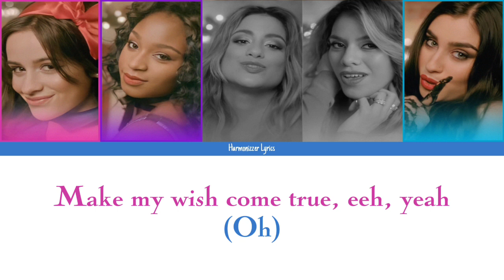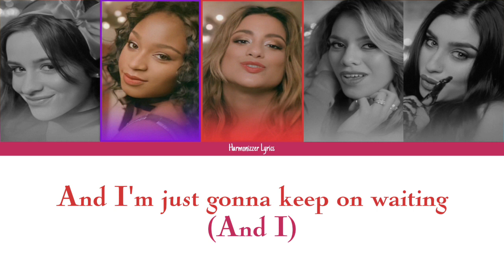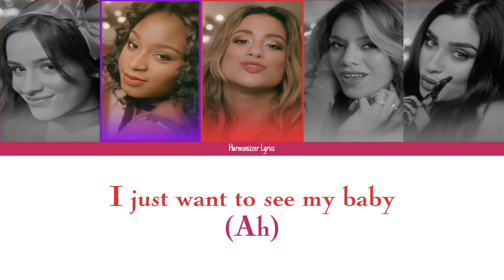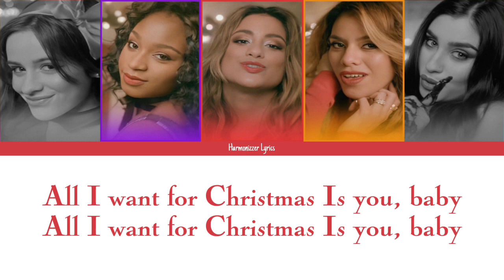Fifth Harmony - All I Want For Christmas Is You (Color Coled Lyrics) | Harmonizzer Lyrics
All I Want For Christmas Is You • Fifth Harmony